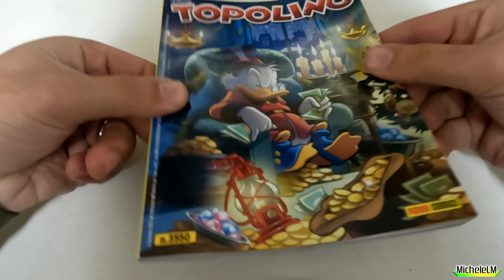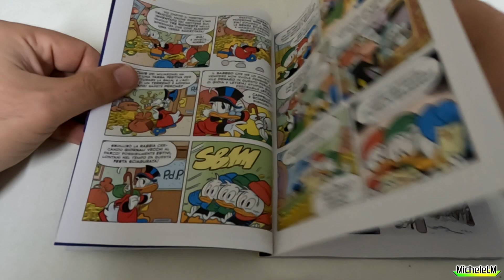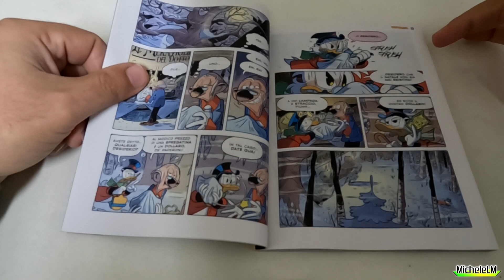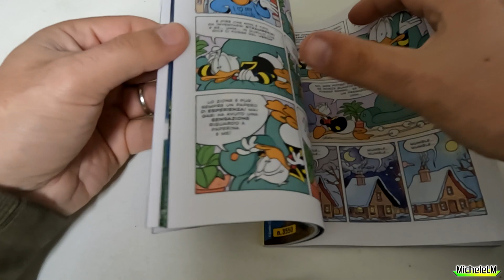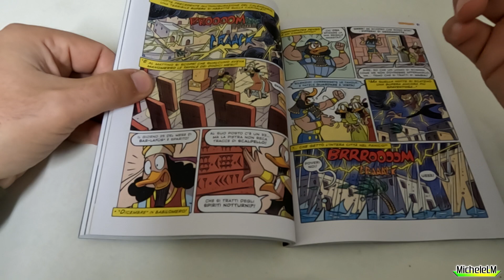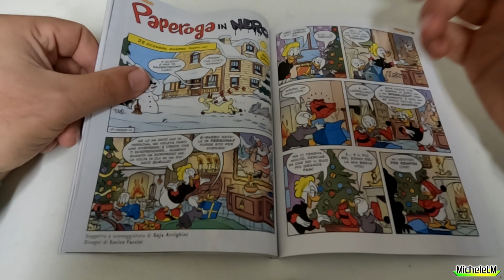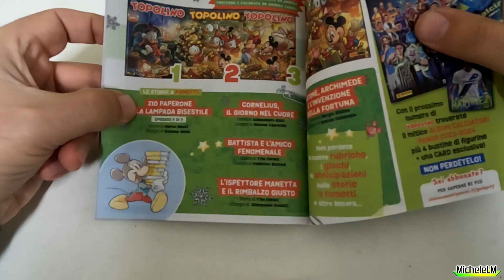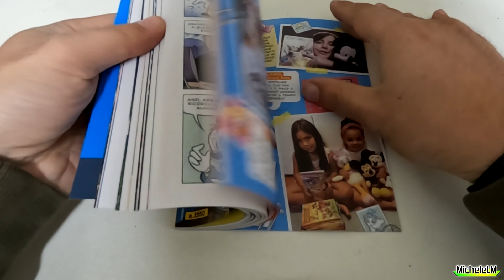Topolino #3550 - Un fumetto senza Natale!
Nuovo appuntamento con Topolino settimanale, un numero bomba!
Domenica alle 12: video inerenti il mondo del fumetto a 360 gradi... e oltre!